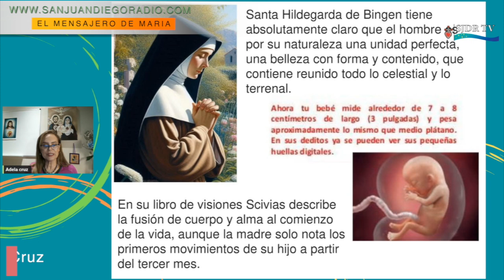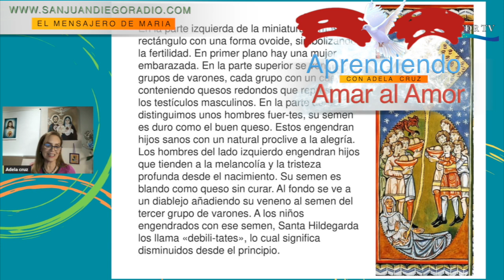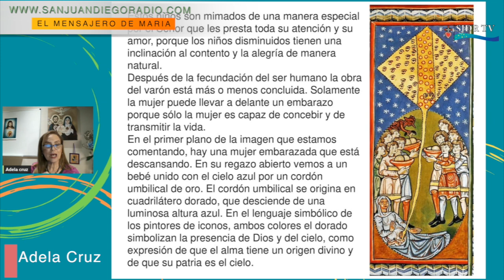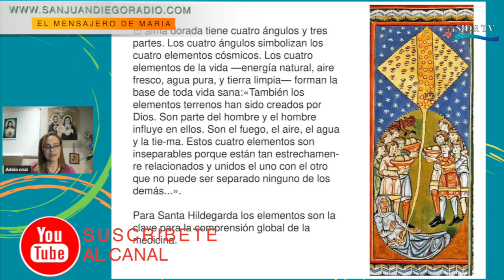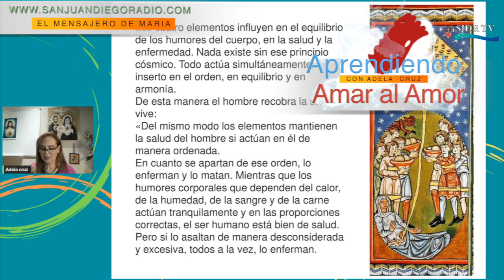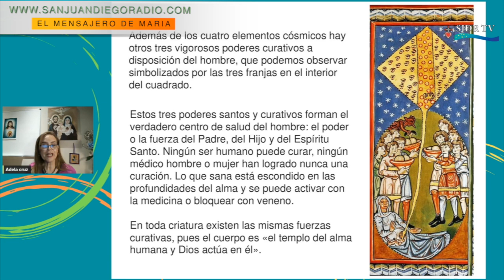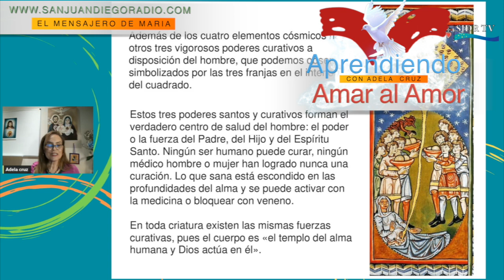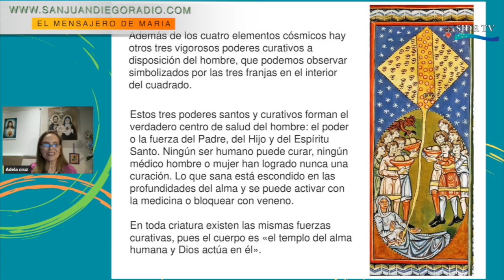los procesos de la fecundacion y las etapas de nuestro viaje espiritual segun Santa Hide.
¡Únete a nosotros en nuestra misión de seguir evangelizando a través del canal de YouTube de San Juan Diego Radio y el Padre Juan Rivas! Tu apoyo es fundamental para continuar llevando el mensaje de esperanza y amor a miles de personas en todo el mundo. Con tu donación a través de PayPal, estarás contribuyendo directamente a la producción de contenido inspirador y edificante que llega a los corazones de aquellos que más lo necesitan. Cada contribución, por pequeña que sea, es invaluable y nos ayuda a mantener vivo este importante trabajo de difusión del evangelio. ¡Haz tu donación hoy y sé parte de esta obra de amor y fe!.